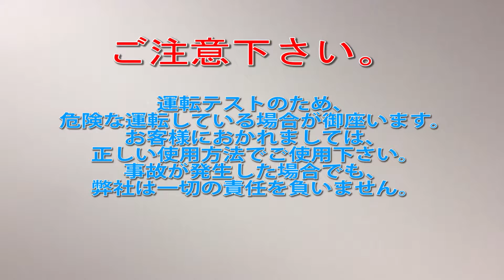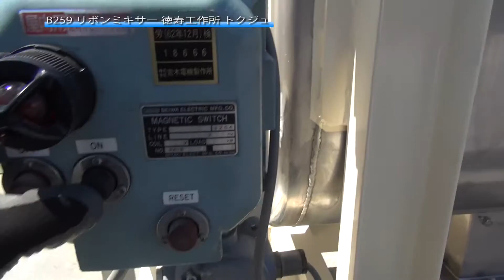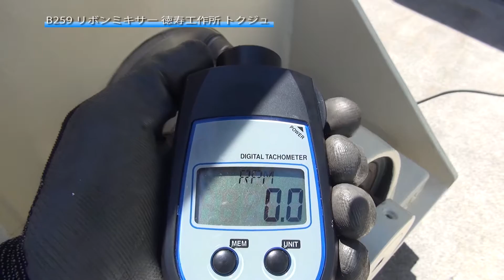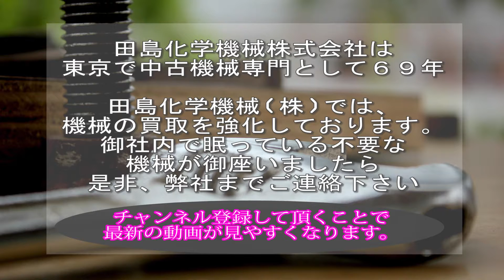【リボンミキサー】B259 リボンブレンダー トクジュ 徳寿工作所 中古機械 買取 田島化学機械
詳しくは弊社ホームページ、混合機の欄　B259　をご覧下さい。